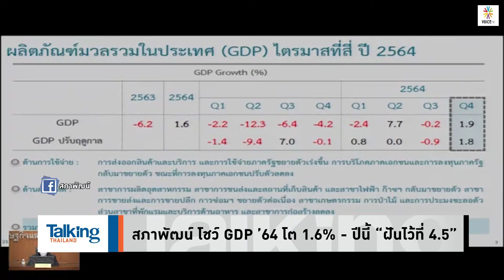Talking Thailand-ออกลายแล้วหนึ่ง! พอ“ลุงมิ่ง”ลาออก “เศรษฐกิจใหม่” ก็ยื้อแก้ รธน. หวังหนุน “ประยุทธ์”